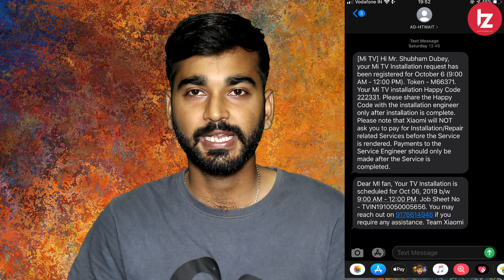Mi tv Installation Problem | Xiaomi Exposed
Namaskar Dosto Is video mein Aapko Xiaomi ke Mi tv Ke Installation ke Baare me Baat kiya hu, ki mi ke Manmani Badh rahe hai unko sirf apna tv sell karna hai. aur kuch nahi unko installation se koi matlab nahi hai. dosto is video me mai mere saath hue Mi tv Installation ke experience ko share jiya hu . Umeed karta hoon aapko yeah video pasand Aayegi.

MY GEARS !!!